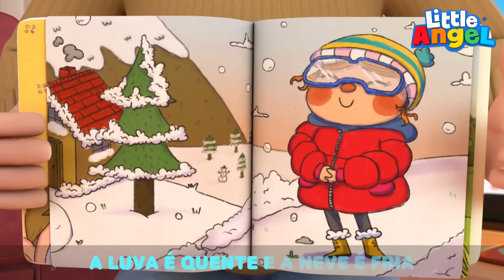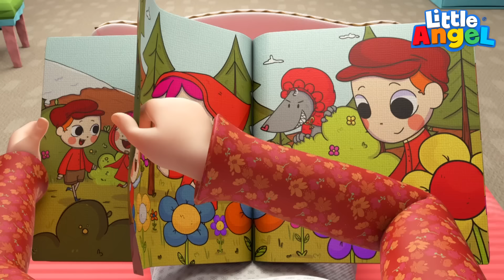A Trilha do Joãozinho é Legal Demais! | Canal do Joãozinho - Little Angel Português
Joãozinho, o bebê aventureiro! Joãozinho vai explorar a natureza com sua família. Esse hiking-bebê vai ser legal demais! E antes da trilha começar, o papai vai mostrar o que é preciso para fazer uma boa caminhada com todo conforto e segurança! Veja também: Tente de Novo, Você Consegue, Joãozinho e Qual é a Roupa Certa pra Brincar Hoje, Joãozinho?

00:00 Vamos Explorar a Natureza com o Joãozinho!
03:05 Qual é a Roupa Certa pra Brincar Hoje, Joãozinho?
07:15 O Pirata Joãozinho e a Caça ao Tesouro
11:19 Joãozinho Aproveita um Dia na Praia com Cuidado
14:43 O Meu Bichinho é o Camaleão, Joãozinho
18:16 Tente de Novo, Você Consegue, Joãozinho
21:40 Chapeuzinho Não Fala com Estranhos, Joãozinho
25:16 Deixa de Birra e Vem Brincar, Joãozinho
29:20 A Páscoa do Joãozinho
32:20 A Dona Aranha se Perdeu, Joãozinho

Letra:

Chegou o dia
Da nossa aventura
Seguindo com muita bravura
Com cuidado
E confiante
Vamos seguindo em frente

Antes de ir
Pelo caminho
Coloque a bota no pezinho
Para se proteger

Chegou o dia
Da nossa aventura
Com cuidado
E confiante

Antes de ir
Pelo caminho
Não esquecer do remedinho
Para se proteger

Chegou o dia
Da nossa aventura
Com cuidado
E confiante

Antes de ir pelo caminho
Uma capa e um gorrinho
Sequinhos e aquecidos

Chegou o dia
Da nossa aventura
Com cuidado
E confiante

Antes de ir
Pelo caminho
Pegamos água e lanchinho
Pōe tudo na mochila
E a gente está prontinho

Chegou o dia da nossa aventura